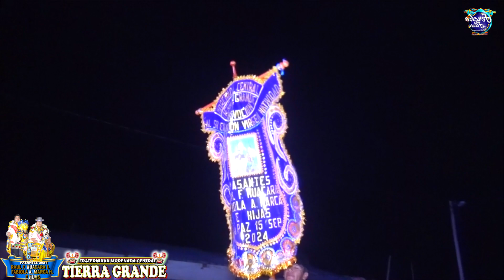GRAN ENTRADA FOLKLORICAFRATERNIDAD. MORENADA CENTRAL TIERRA. GRANDE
PASANTES 2024
         RAUL. F.  HUACARA
        FABIOLA  A. MARCA.  e  HIJAS
  TIERRA GRANDE - PROV.  PACAJES
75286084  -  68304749